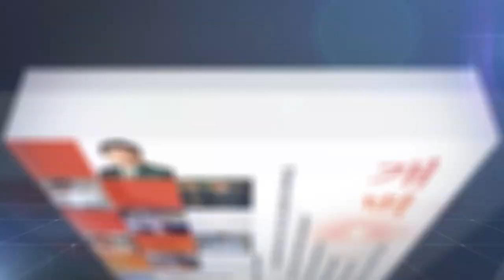윤석열 정부의 낮은 지지도, 무기력한 민주당에게는 毒?